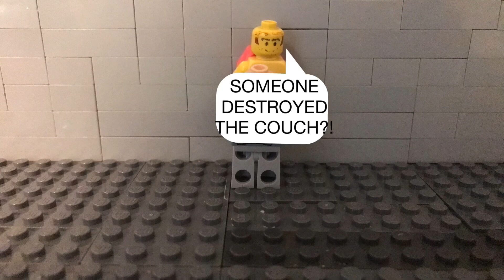Spooder man 2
Spooder man